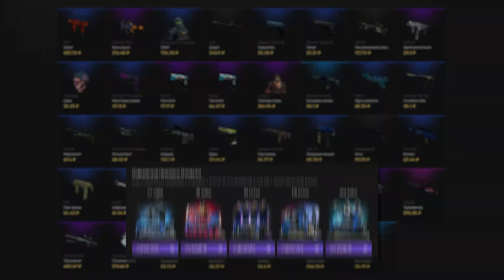DEKO ПЫТАЛСЯ ВЗЯТЬ НА НОЖ, НО... | ДЕКО ИГРАЕТ ФЕЙСИТ С ДРУЗЬЯМИ (CS2)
✅ proebali - промо на 15% и на доп. попытку в мини-игре!